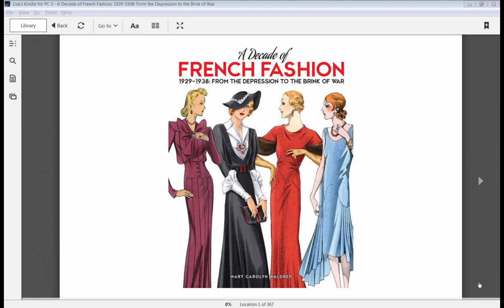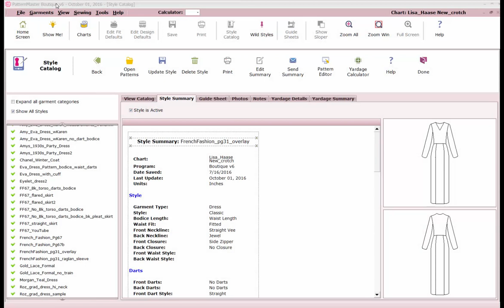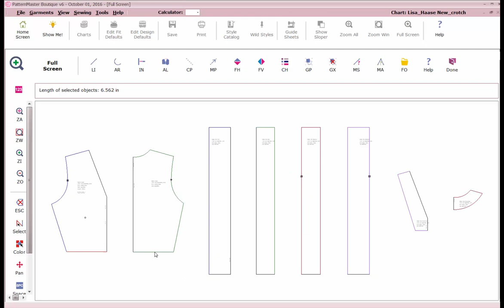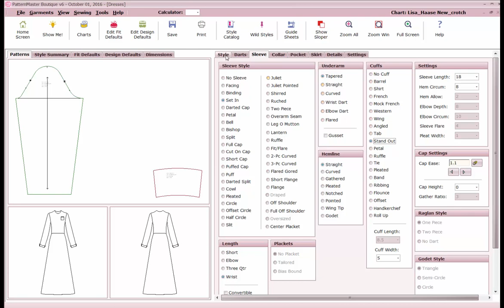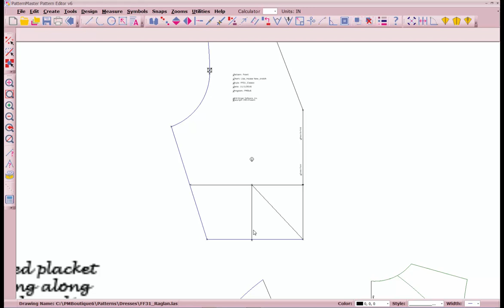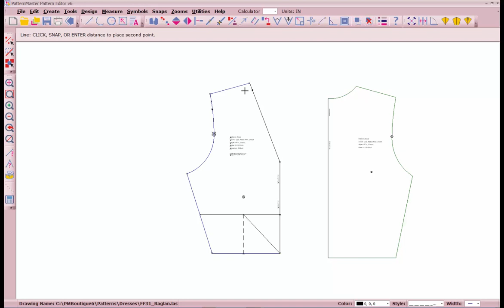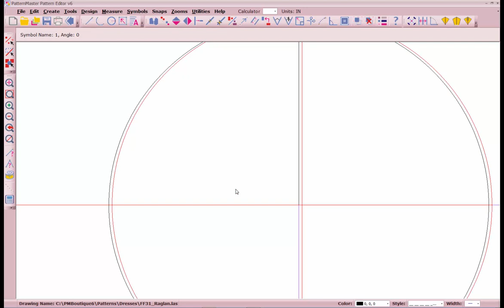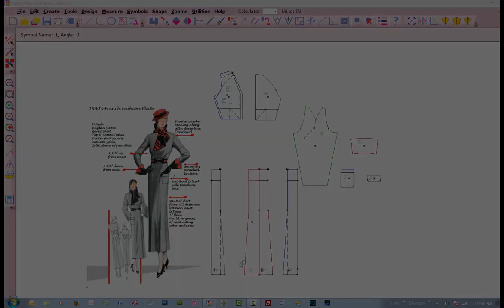1930's French Fashion Inspiration-Pg. 31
The inspiration for this dress came, once again, from the Kindle book I got of fashion plates from the 1920's to the Depression Era by Mary Carolyn Waldrep (see link below).

This was a fun one but very challenging, which I enjoyed. I actually made this dress however I gained so much weight that I can no longer wear it even after letting it out an inch or so. Bummer. It was real cute.

Kindle book